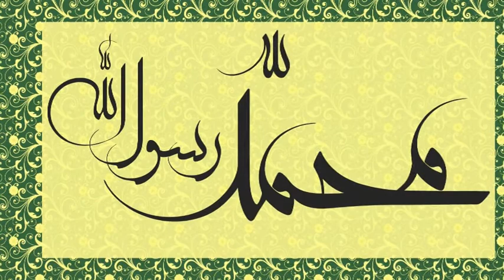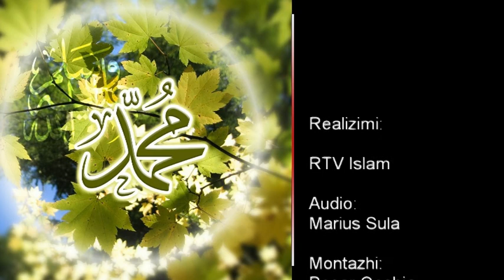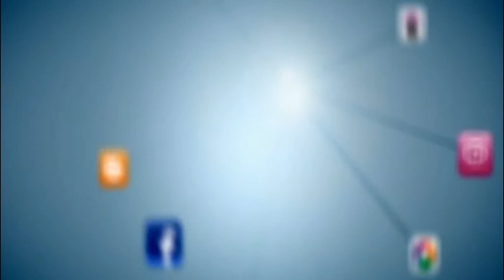Këndështrim Islam - Histori me të dërguarin e Allahut a.s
Rubrika Këndvështrim Islam, transmetohet në Radio Televizionin Islam në kuadrin e informacioneve plotësue për dëgjuesit dhe shikuesit tanë.

Shikues i/e nderuar!
Nëse e keni gjetur këtë material të dobishëm, ju lutemi që ta shpërndani sa të keni mundësi nëpër webfaqet tuaja, nëpër profilet dhe faqet tuaja në facebook, në shoqerinë tuaj përmës emailit si dhe nëpërmjet youtubes ose formave të ndryshme që ju i mendoni pozitive.

Gjithashtu ju mund ta përdorni këtë material, nëse ju nevojitet, edhe për montazhe të ndryshme në dobi të davetit. Allahu ju shpërbleftë. Amin!

Dua:
O Allah bëje të qartë të vërtetën dhe na mundëso ta ndjekim dhe bëje të qartë të pavërtetën dhe na mundësi ta braktisim. Amin!
O Muslimanë! Drejtohuni Allahut dhe Lutjuni vetëm Atij, e askujt tjetër